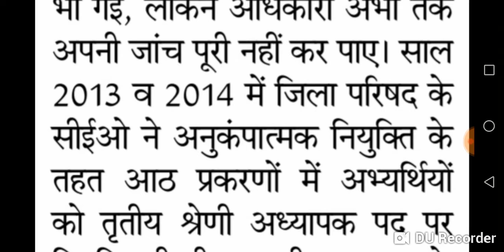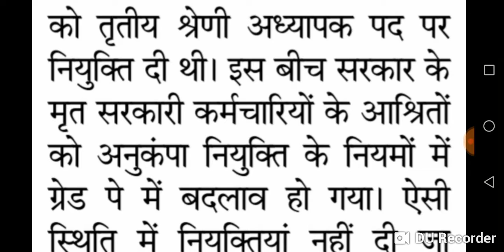अनुकंपा पर बाबू की जगह Teacher पद पर दी नियुक्ति, अब नोकरी पर लटकी तलवार